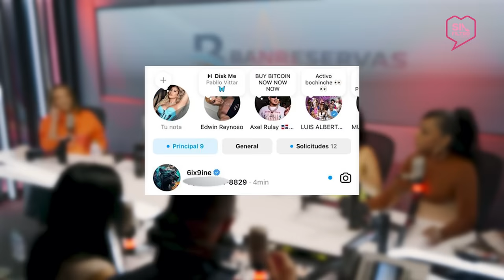ALEXANDRA MVP SACA A LA LUZ MENSAJES DE TEKASHI ESTANDO CON YAILIN LA MÁS VIRAL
Alexandra MVP expone al mundo a Tekashi.